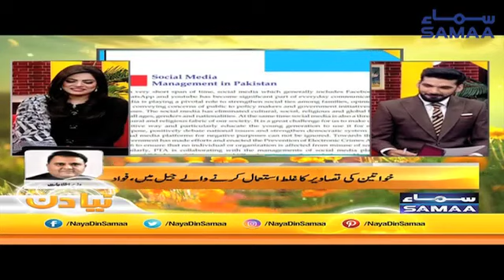Be lagam Social Media | Naya Din | SAMAA TV | 18 March 2019